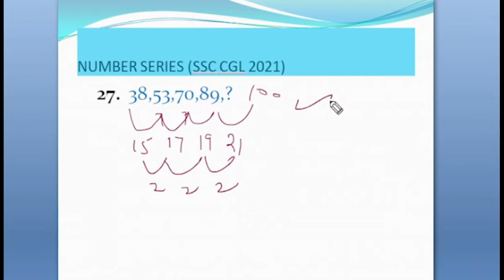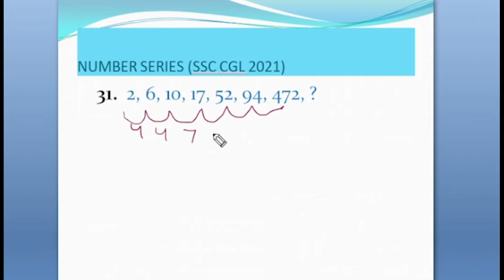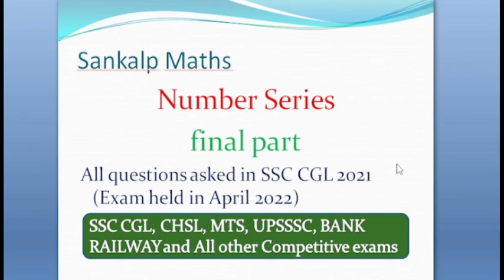All Number Series questions asked in SSC CGL, 2021 (PART 2) I Exam held in April 2022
Or search sankalp maths by gyanendra

Number Series All questions asked in SSC CGL 2021 (exam held in April 2022) PART 1

algebra part 3 I Best Tricks I For SSC CGL, CHSL, MTS, RRB, Bank, UPSSSC I Sankalp Maths

algebra part 2 I Best Trick I For SSC CGL, CHSL, MTS, RRB, Bank, UPSSSC I Sankalp Maths

Algebra Part 1 | Best Trick I For SSC CGL, CHSL, MTS, RRB, Bank, UPSSSC I Sankalp Maths

Number system Part 4 | No of Factors | For RRB Group D, UPSSSC PET 2022, SSC, Bank I Sankalp Maths

Place Value and Face value I RRB Group D I UPSSSC PET 2022 I sankalp maths Number system Part 2

Number system part 1 I Place Value and Face value I RRB Group D I UPSSSC PET 2022 I sankalp maths
मौलिक अधिकार fundamental rights I best trick and in full details I sankalp maths

Profit and Loss: Basic Concepts, Formulas, Tricks Part 2 with pdf | UPSSSC PET 2022 I Sankalp Maths

Lekhpal Exam - 2022 l Answer Key & Paper Solution with pdf , सबसे सटीक I Sankalp Maths I
Battle of Plassey 1757 and Buxar 1764 I UPSSSC PET 2022 I 60 Days Crash Course

PRESIDENT ELECTION|कैसे होता है राष्ट्रपति चुनाव I VOTE VALUE OF MP, MLA I IMP ARTICLES UPSSSC PET

UPSSSC PET 2022 I GRAPH I ग्राफ की व्याख्या I विश्लेषण I PREVIOUS YEAR GRAPH QUESTIONS

UPSSSC PET 2022 की तैयारी कैसे करें I 60 DAYS STRATEGY TO QUALIFY UPSSSC PET 2022 I SYLLABUS I BOOKS